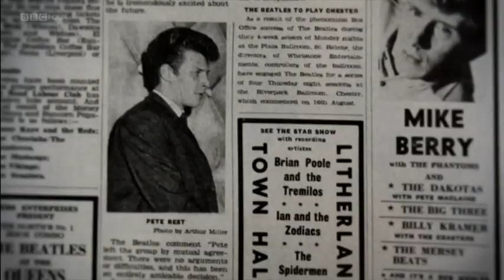Pete Best sacked and replaced with Ringo Starr | The Beatles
A short clip from the 2018 Beatles documentary, Made on Merseyside.